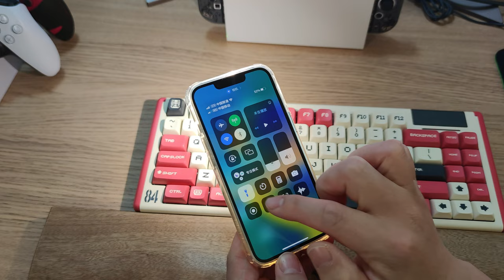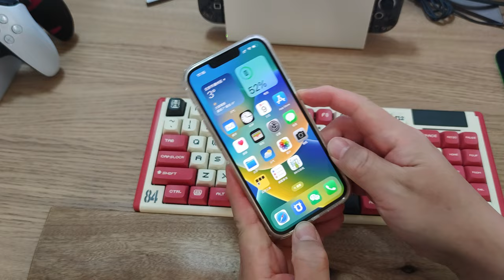苹果手机如何快速打开手电筒？iPhone锁屏一键开灯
iPhone如何快速打开手电筒，如何快速开灯？